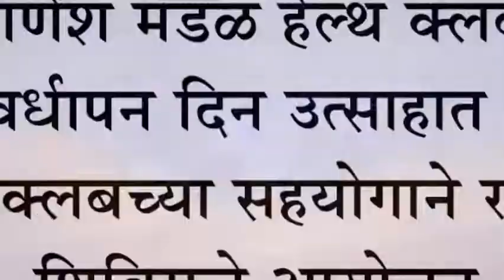श्री गणेश मंडळ हेल्थ क्लबचा वर्धापन दिन उत्साहात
श्री गणेश मंडळ हेल्थ क्लबचा वर्धापन दिन उत्साहात : रोटरी क्लबच्या सहयोगाने रक्तदान शिबिराचे आयोजन